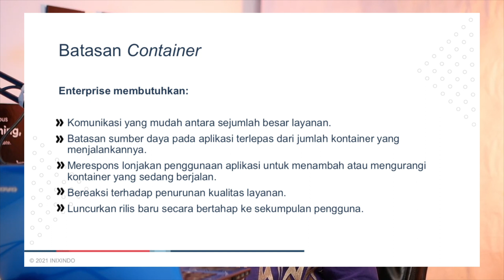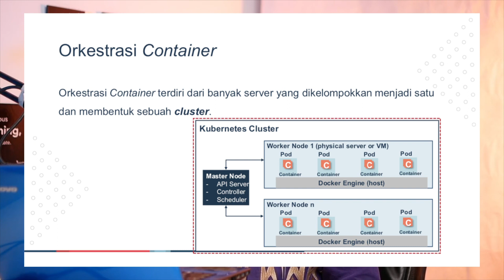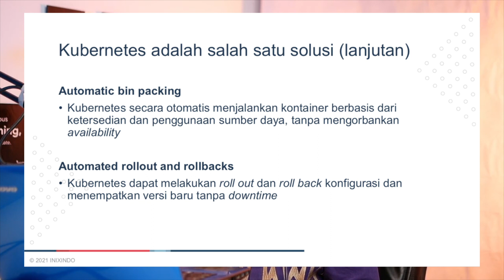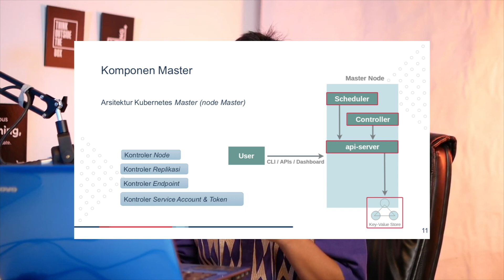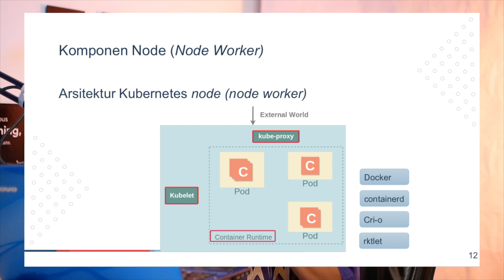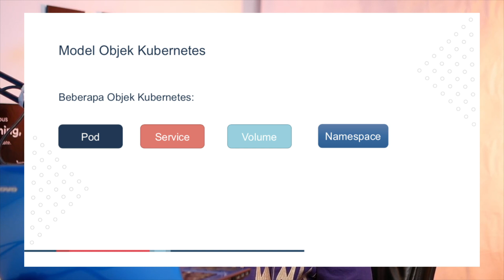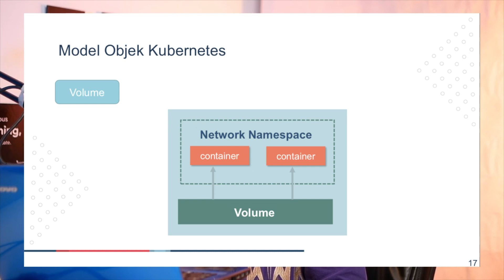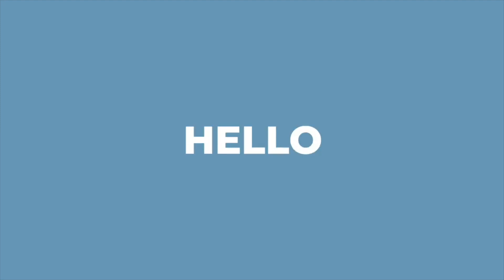INDPODCAST EPS 15 IMPLEMENTASI APLIKASI DENGAN CONTAINER DI KUBERNETES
SALAM KOMPETEN! Yeay! Kali ini kita membahas tentang Implementasi Aplikasi Dengan Container Di Kubernetes ternyata sangat kompleks banget yaa, penjelasanyaa ,  Nonton sampai habis yaa!!

Enjoyyyy tonton sampai habis :D